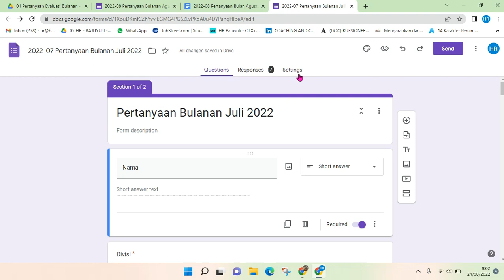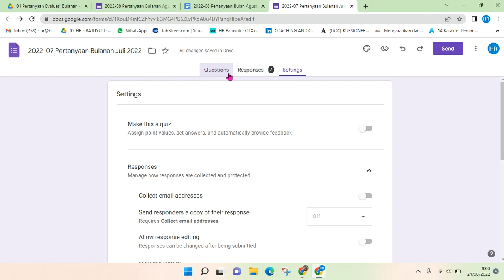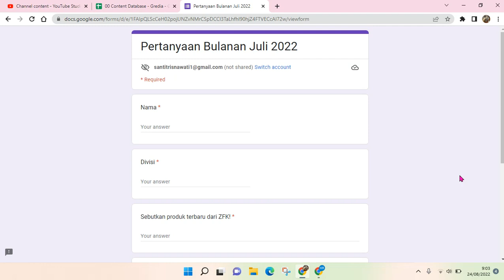How to Fix Google Forms Needs Permission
Here is how you can fix the problem in Google Forms when it shows Need Permission